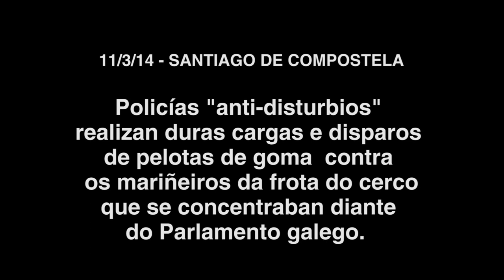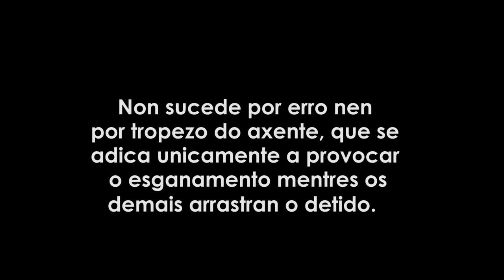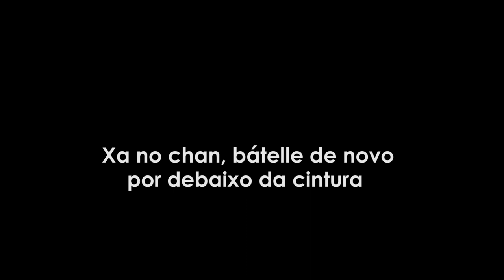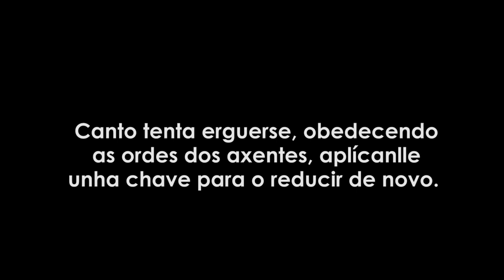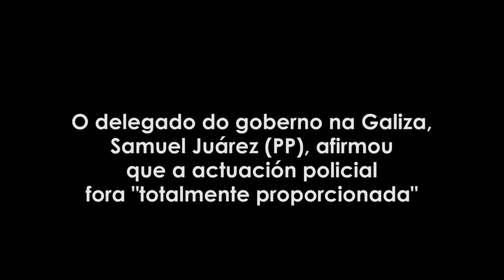[ANÁLISE] Violencia policial no 11M contra mariñeiros e paseantes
A seguinte peza analiza a evidente desproporción da actuación policial en dúas detencións practicadas durante a protesta dos mariñeiros do cerco nos arredores do Parlamento galego en Compostela.

No primeiro dos casos, un axente puido provocar o esganamento dun detido ao pisar reiteradamente a cinta dun bolso que lle oprimía a gorxa. Noutro, os axentes cébanse a porradas contra un mariñeiro de costas espidas.

Finalmente, achéganse testemuñas dunha manifestante e de paseantes que denuncian como as bolas de goma ultrapasaron a manifestación, atinxindo mesmo un parque infantil.